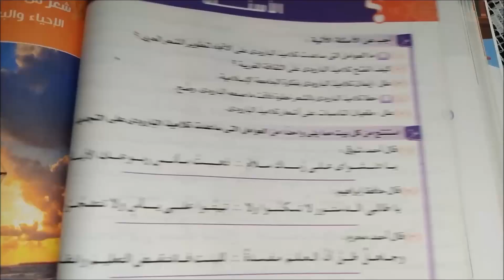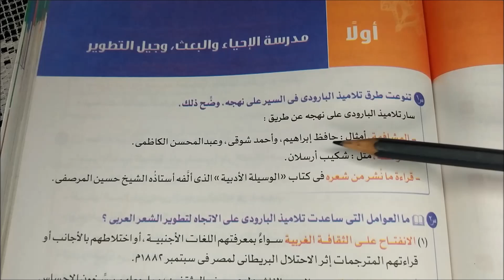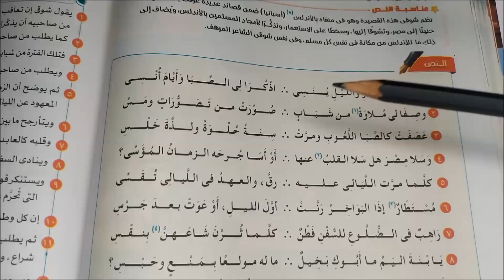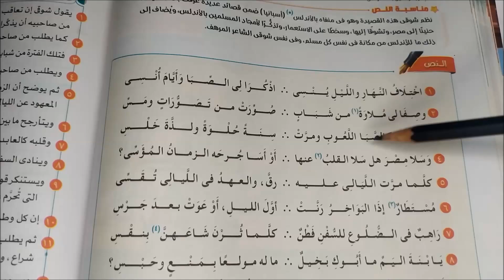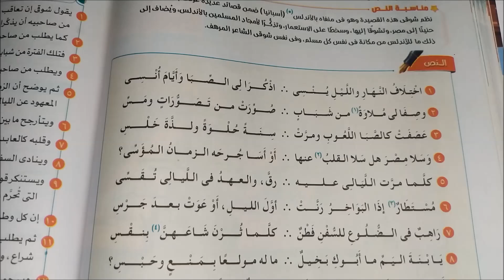ازاي تذاكر الأدب والنصوص ؟ - مهم جدا لكل طالب ثانوية عامة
أسهل طريقة تذاكر بيها الأدب والنصوص المتحررة وازاي تذاكر النصوص اللي عندك في المنهج ؟

مهم جدا لكل طلاب الثانوية العامة